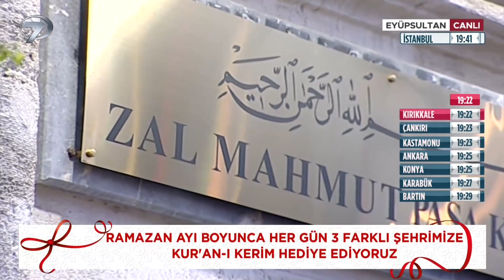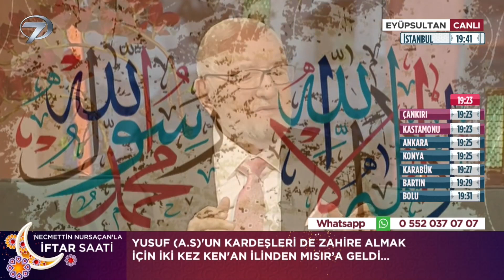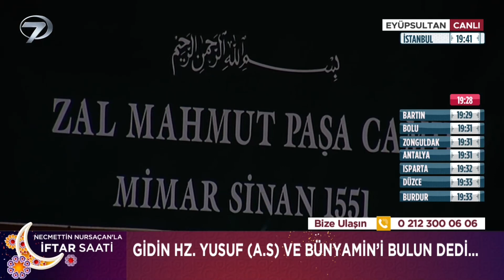Hz. Yusuf'un (A.S) Rüya Tabiri | Necmettin Nursaçan'la İftar Saati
Hz. Yusuf'un (A.S) önünde eğildiler.
Necmettin Nursaçan'la İftar Saati - 7 Nisan 2022